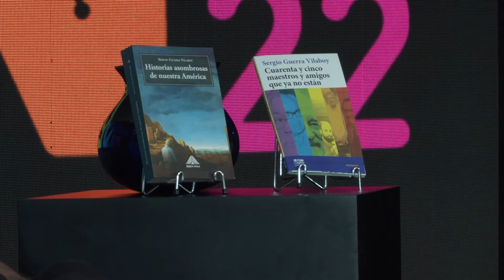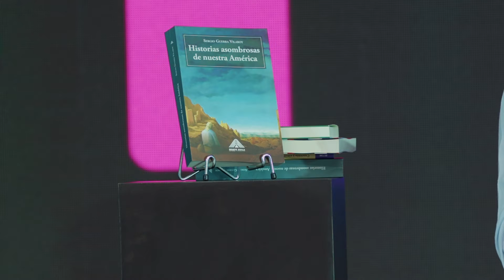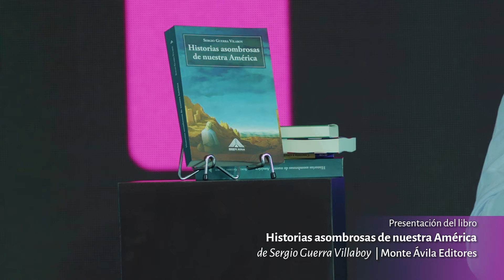Presentación de los libros Cuarenta y cinco maestros y amigos que ya no están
Presentación de los libros Cuarenta y cinco maestros y amigos que ya no están (Editorial El perro y la rana) e Historias asombrosas de nuestra América, de Sergio Guerra Villaboy (Cuba). (Monte Ávila Editores).